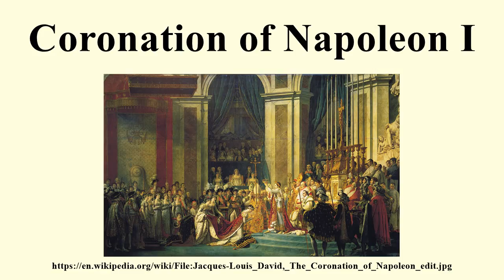Coronation of Napoleon I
Image-Copyright-Info
Artist-Info:   Jacques-Louis David (1748–1825)   Description French painter Date of birth/death 30 August 1748 29 December 1825 Location of birth/death Paris Brussels Work period Neoclassicism Work location Paris, Rome, Brussels Authority control VIAF: 66575297 LCCN: n50035639 GND: 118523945 BnF: cb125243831 ULAN: 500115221 ISNI: 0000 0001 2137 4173 WorldCat WP-Person and Georges Rouget (1783–1869)   Description French painter and etcher Date of birth/death 26 August 1783 9 April 1869 Location of birth/death Paris Paris Work location France (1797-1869) Authority control VIAF: 71506949 LCCN: nr95044153 GND: 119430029 BnF: cb12553847x ULAN: 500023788 ISNI: 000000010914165X WorldCat
Image-Copyright-Info